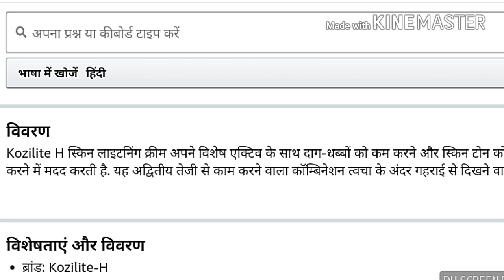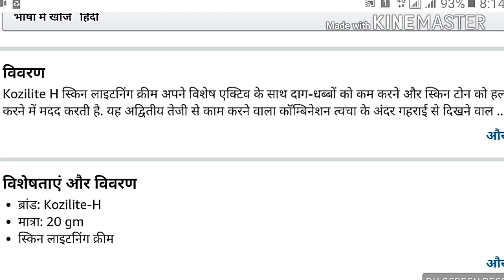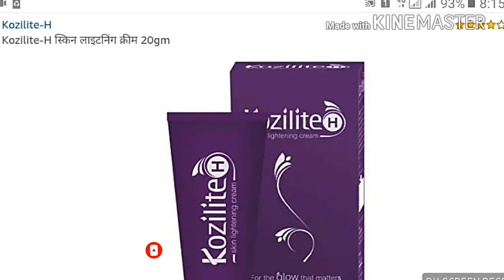KozilitE-H स्किन लाइटनिंग क्रीम | Gora karne ki best cream Kozilite-H Skin Cream